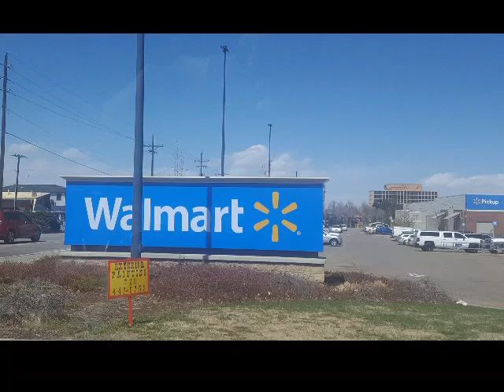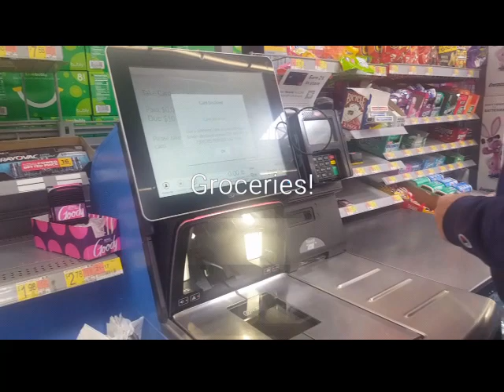buying grocieres from walmart/cooking pancit